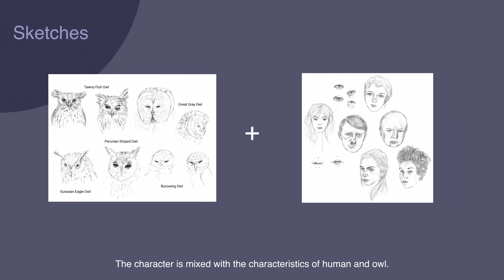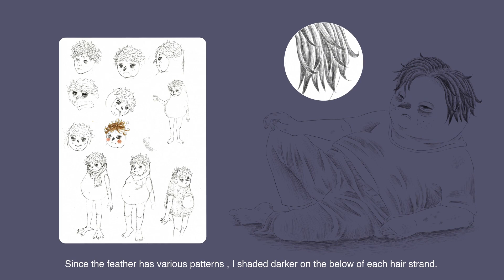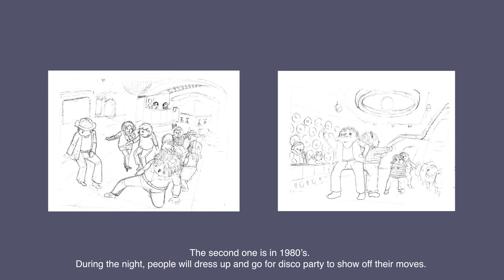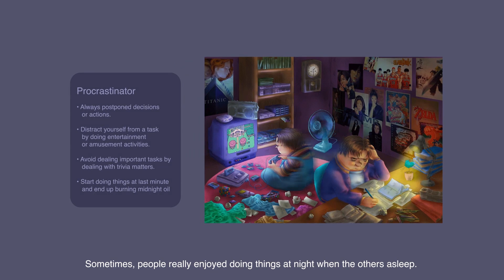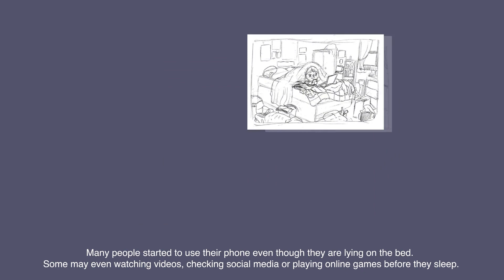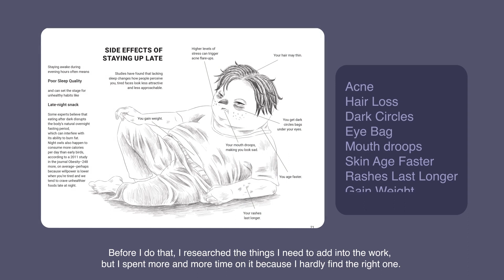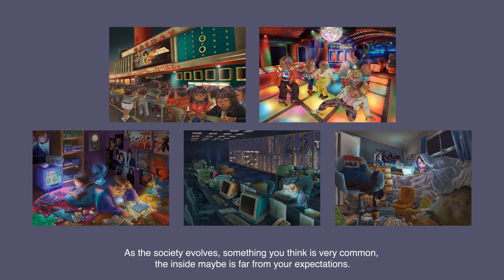''The Phenomenon of Night Owls'' illustrated by Meng Jeng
A final semester project on the Phenomenon of Night Owls by  Loo Meng Jeng